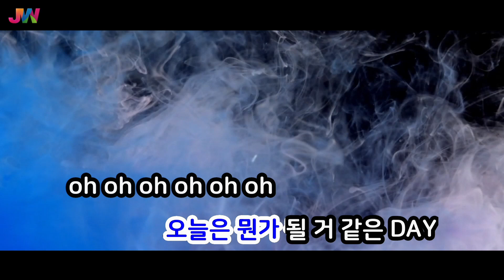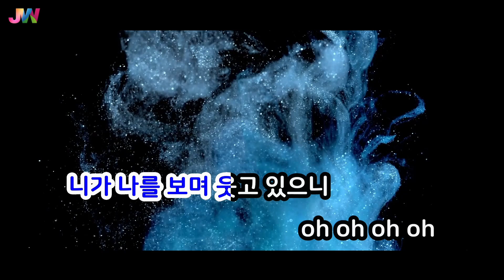[JW노래방] 1440 / 허각 / JW Karaoke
번호 - 59524
제목 - 1440
가수 - 허각